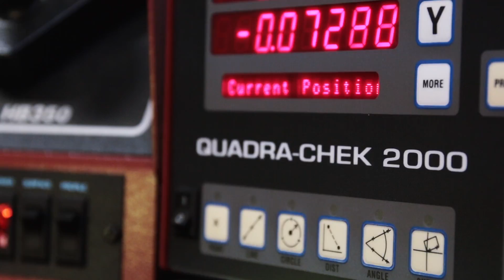Regista d'impresa - Elettrotec ripresa da Nicola Brignoli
Progetto Cinema d'Impresa -  'Le soluzioni di domani' di Nicola Brignoli.